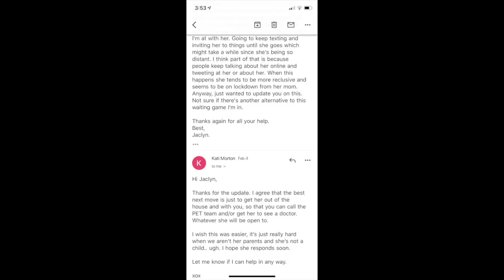The Return Of Eugenia Cooney - The Real Truth (Full Story)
Shane Dawson made a video on Eugenia that made me feel sick. The story that was told paints the situation in a very misleading way, whether or not that was the intention. Those of us who had her forced into recovery know so much more of what actually was happening and can't let the people responsible get away with it. Thank you to Keemstar for keeping the secrets as they happened and for supporting us through this.